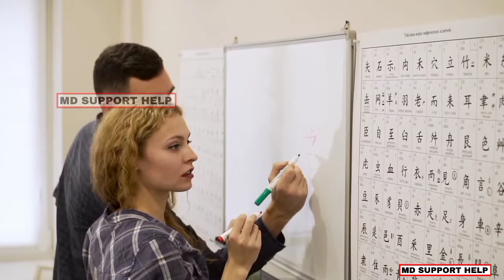aso officer ki salary kitni hoti hai || salary of aso officer || what is a salary of aso officer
Thanking you.